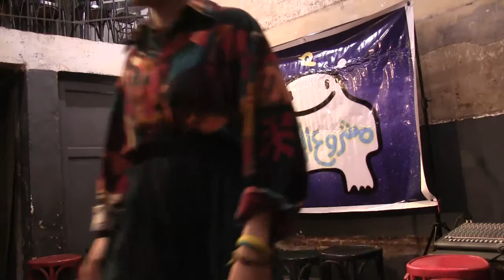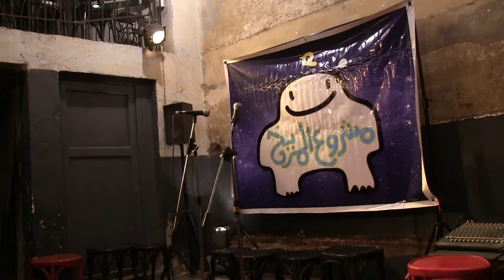00005 al Fashal @Makan April2013